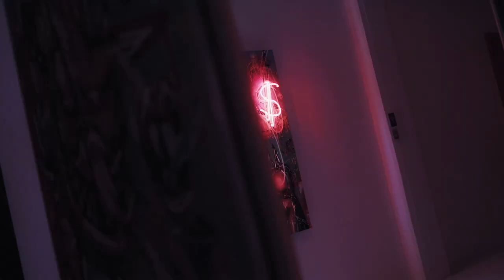MARC JUNG "MJ X DJ HELL", MEHNERT LAB, KONTOR ERFURT, 2024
CHECK OUT THE VIDEO OF THE OPENING  "MARC JUNG X DJ HELL", MEHNERT LAB, KONTOR ERFURT, 2024

THANK YOU, TOO! 🔥🙏😎🙏🔥